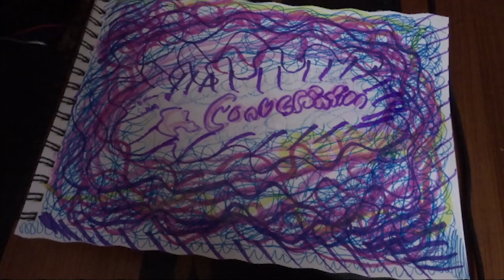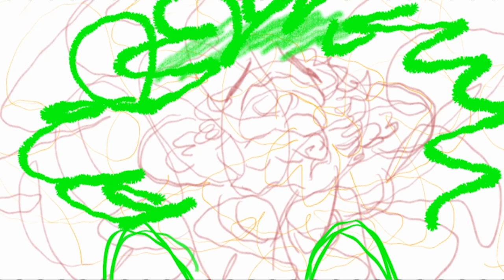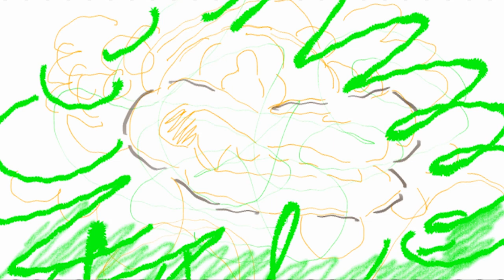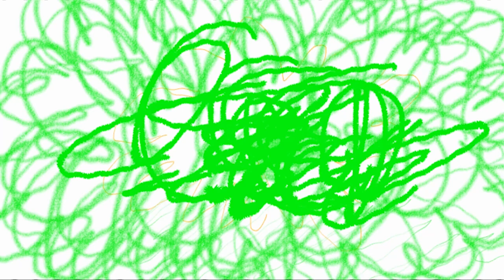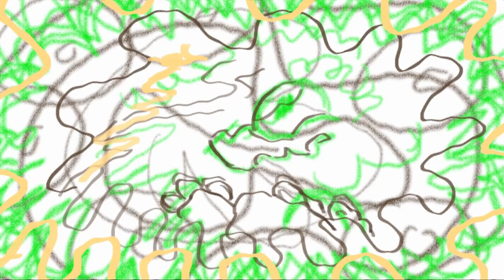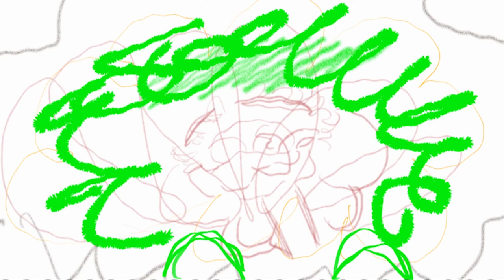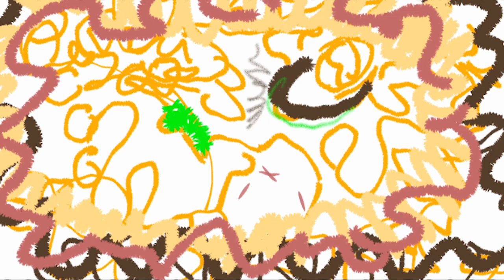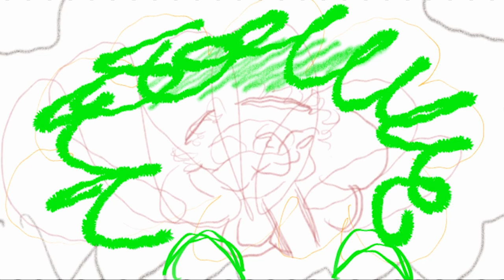A Conversation {Zaiynder and The Sun ☀️🌿{The Cloud Coo'er [CC] {Eye Strain Warning}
🍃 This animation contains blistering and bright colors, if you are sensitive or triggered by such please watch self-kindly! Bless you and remember, your needs matter!

T'lea Prabakar has a conversation with a celestial being of the sky, in the mist of floating among the Onsii River Banks. Zaiynder is wild and wisps from humanity's distant star dance over the planet's sky!
T'lea's parents The Martyr and Palace Hijra love each other in the Garden, as their Cloud Coo Daughter talks to another Cloud Coo
The two speak in Rhythms and throbs